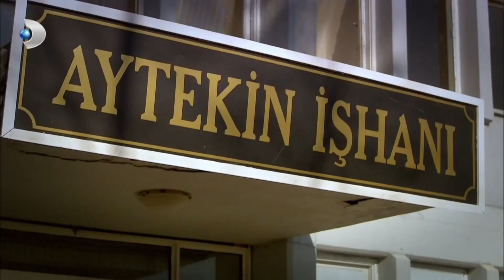Hakan, Ekrem'e Boyun Eğmiyor - Öyle Bir Geçer Zaman Ki Özel Klip